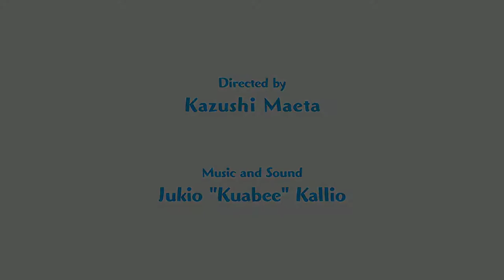[PixelJunk™ Monsters 2 Demo] [PS4 PRO] [Первый запуск]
Описание
Известная серия защиты башни, разработанная Q-Games, прибывает на PS4™.

Чтобы выиграть каждый уровень, вы должны построить оборонные башни вдоль пути врагов, чтобы не доходить до вашей базы, где находится ваше стадо. Для каждого врага, который выживет в вашей защите и достигнет вашей базы, вы потеряете один из ваших чибов, и если все они уничтожены, вы не сможете достичь уровня.

PixelJunk™ Monsters 2 предлагает неограниченные возможности для новичков и поклонников! Благодаря множеству башен на выбор, а также монетам и драгоценным камням, которые вы можете собрать от сбитых противников, чтобы поддержать

1-2 игрока
DUALSHOCK®4 с функцией вибрации
PAL HD 720p

Загрузка осуществляется в соответствии с Условиями обслуживания PlayStation Network, Условиями использования программ и любыми другими применимыми дополнительными документами. Если вы не согласны выполнять условия, не загружайте материалы. Дополнительная информация приведена в Условиях обслуживания.

Licensed to and Published by Spike Chunsoft Co., Ltd. and Spike Chunsoft, Inc.